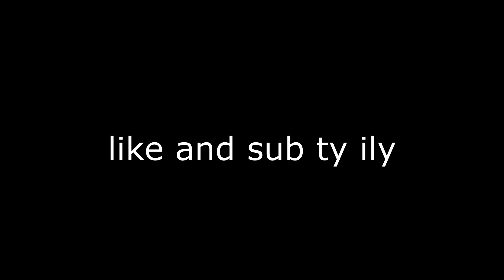Music Dream and George uses #1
Bobby Cole - Music for a Killer